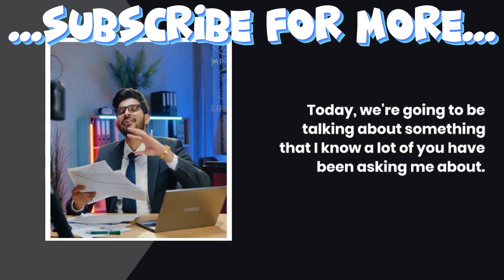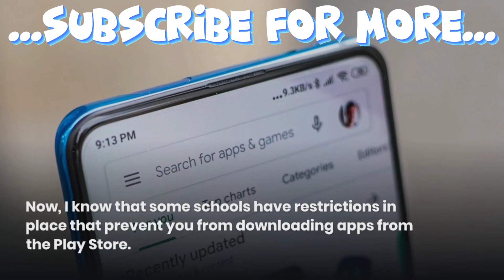How to Play Roblox on School Chromebook 2023 - STEP BY STEP GUIDE !!!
How to Install Roblox on A School Chromebook in 2023 is easy. This is How to install Roblox PC version and Roblox Studio on a School Chromebook

In today's tutorial I will show you how to play roblox on school chromebook 2023. This is a new an updated working method so I really hope you enjoy!

How to Play ROBLOX ON school chromebook 2023 (APRIL, 2023 NEW)
Check this 2 methods to play games like Roblox
I explain how to play Roblox on school Chromebook 2023.

how to play roblox on school chromebook in 2023,
how to play roblox with school chromebook